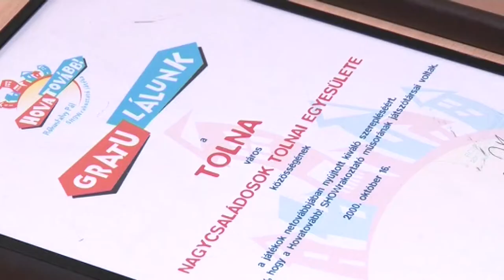25 éves a Nagycsaládosok Tolnai Egyesülete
25 éves a Nagycsaládosok Tolnai  Egyesülete

25 éves a Nagycsaládosok Tolnai Egyesülete. Így a csoport programjai 2022-ben a jubileum jegyében fognak telni. Farsang, családi nap, erdélyi kirándulás, mindössze töredéke azoknak az eseményeknek, amelyeket az egyesület az idei évre tervez.